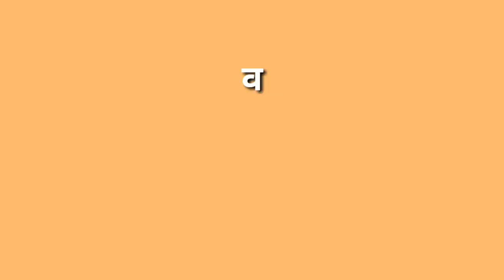Azam Praise Pak On Yogi Governing System. Satya Sanatan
तो अब आजम खान को पाकिस्तान भेजेंगे योगी जी। Azam Khan Praise Pak On Yogi